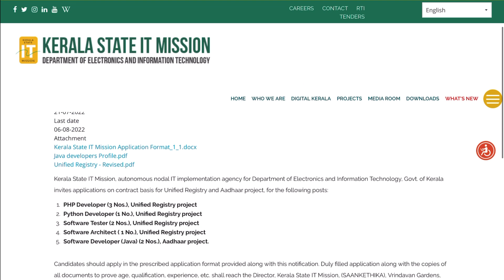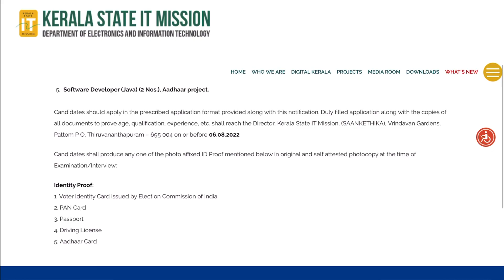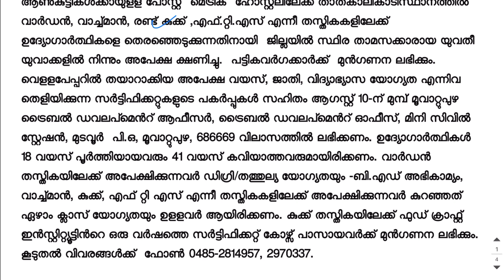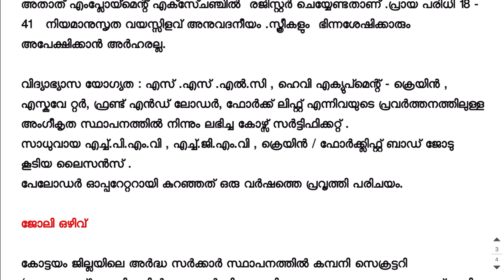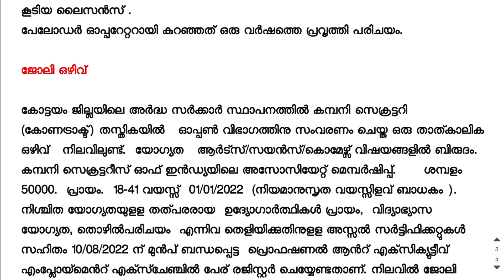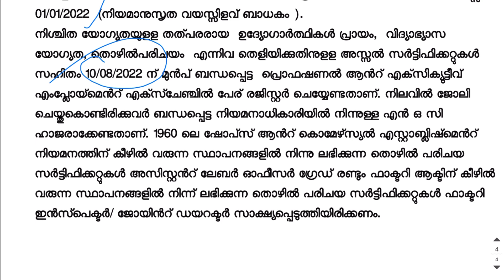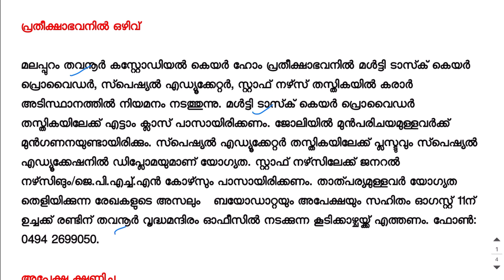Interview മാത്രം🤩🤩: Kerala Govt Temporary Jobs 2022 | Today Job Vacancy Malayalam 2022/A2ZJobs#job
Latest Kerala Job Vacancy Malayalam 2022|Today Latest govt Job Vacancy Malayalam

What we discuss in this channel? 👇👇
👉Electrician job
👉Delivery jobs
👉Education